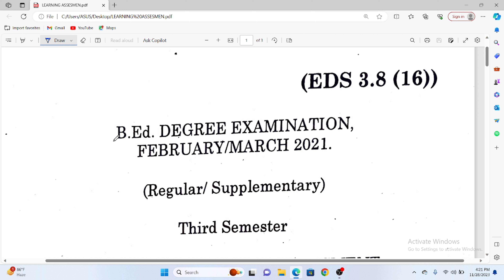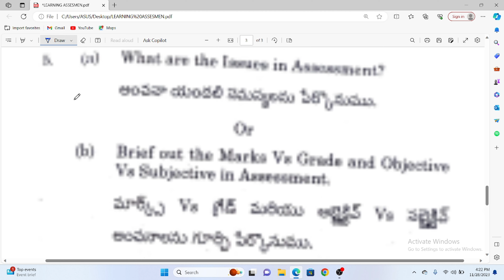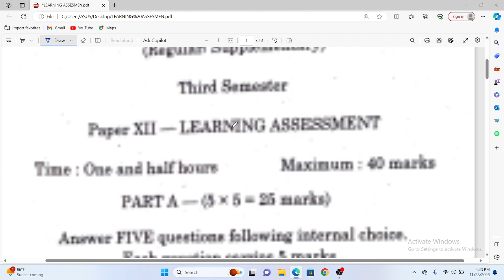Andhra B.ED 3rd Semester Exam Previous Year Question II LEARNING ASSESSMENT 2019-2021 Session